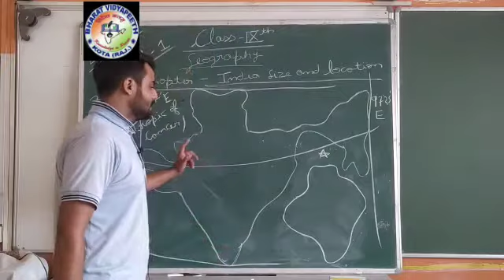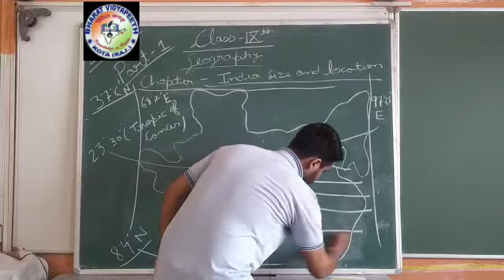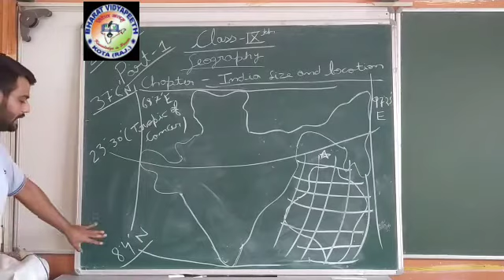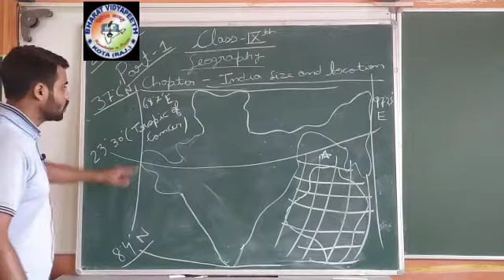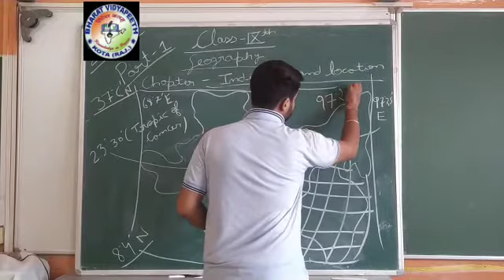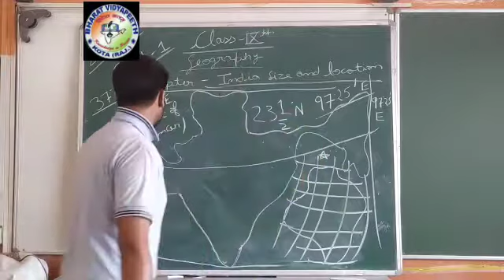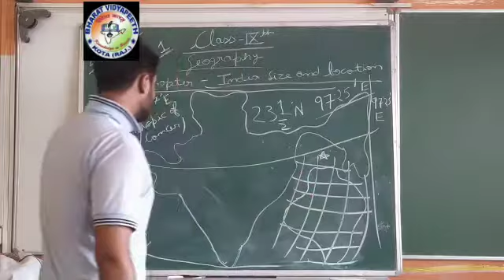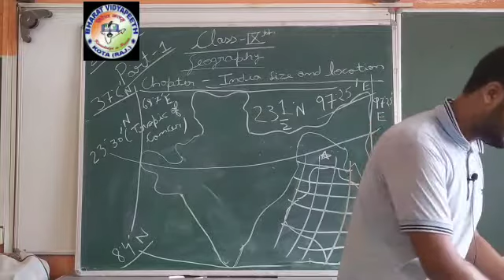Class 9th India size and location part 1